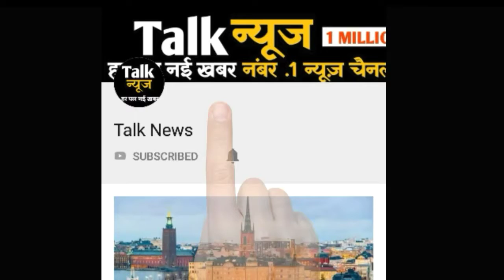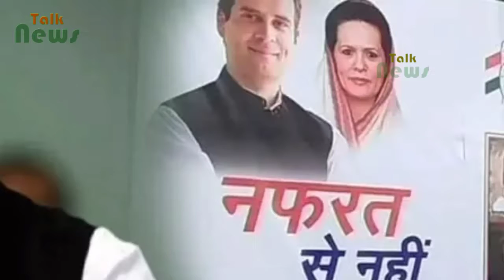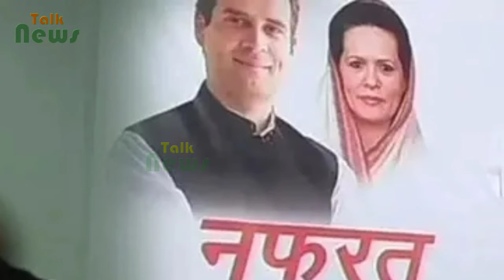राहुल गांधी की PM मोदी को 'झप्पी' भुनाने में लगी कांग्रेस, लगे पोस्टर